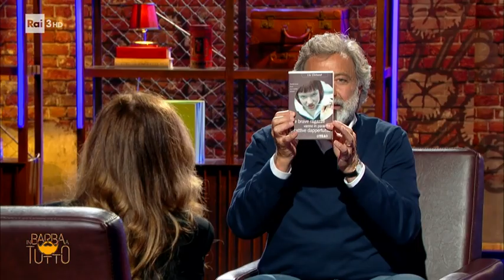Esiste la cattiveria nel mondo del cinema e come si manifesta? - In Barba a tutto 31/05/2021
- L'interpretazione che più rappresenta Giuliana De Sio è quella nel film Cattiva di Carlo Lizzani, che le è valso un David di Donatello. Ha lavorato con i più grandi registi, ma il suo essere anticonvenzionale, non sempre le ha portato vantaggi.